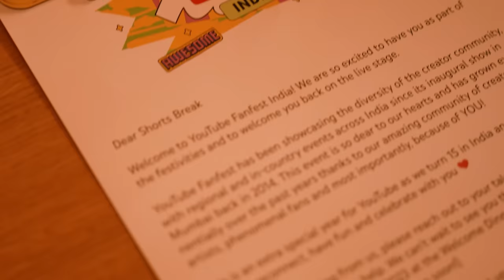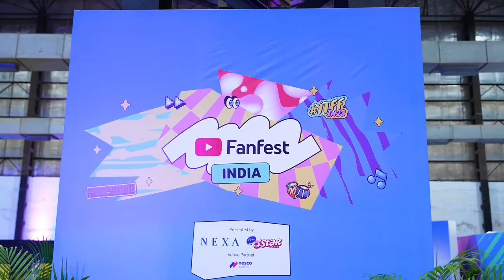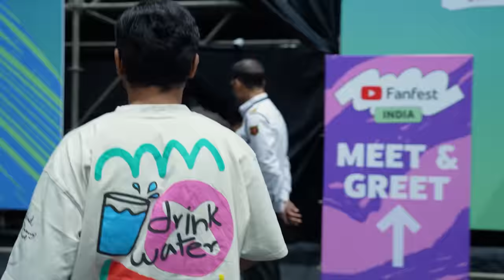Our Youtube Fanfest 2023 Vlog! | Team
Welcome back to Shorts Break, where we bring you the latest and greatest in the world of short-form content! 🎬✨ In our latest vlog, we're taking you on an exclusive journey behind the scenes of the hottest event in the digital universe — YouTube FanFest 2023!

Get ready to dive into the heart of YouTube FanFest, where the energy is electrifying and the creativity is contagious. We've got an all-access pass to the most epic gathering of YouTube creators, influencers, and fans from around the globe. From jaw-dropping performances to exclusive interviews with your favorite content creators, Shorts Break has your backstage pass!